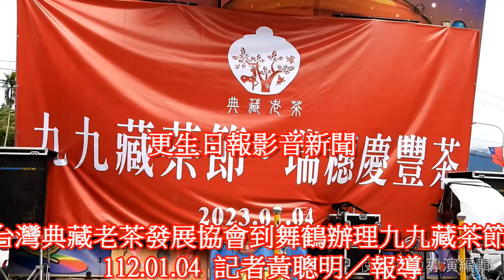台灣典藏老茶發展協會到舞鶴辦理九九藏茶節